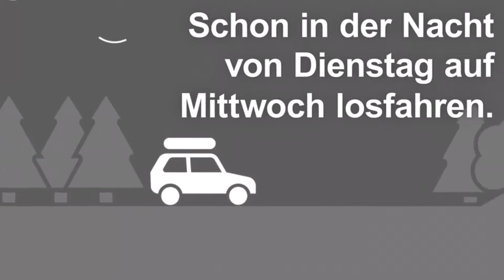Am Gotthard Stauts wiso tut man sich das an?!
SCHON 9 KM STAU AM GOTTHARD!

Auffahrt steht vor der Tür und viele Schweizer wollen das verlängerte Wochenende nutzen, um ein paar Tage im Ausland oder im Tessin zu verbringen. Das müssen Sie zum Auffahrts-Wahnsinn wissen.

Quelle: Srf